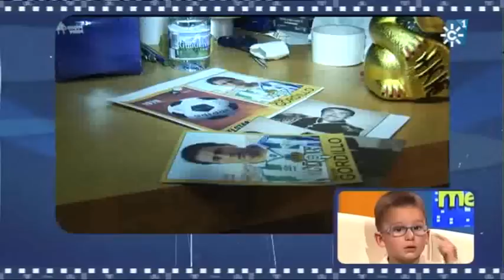PELI INDIANA JONS MENUDA NOCHE